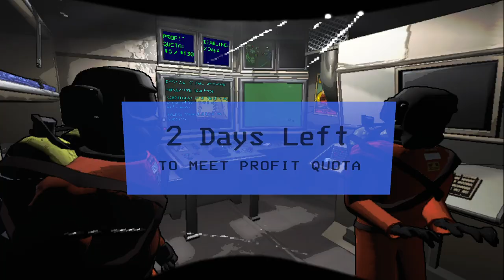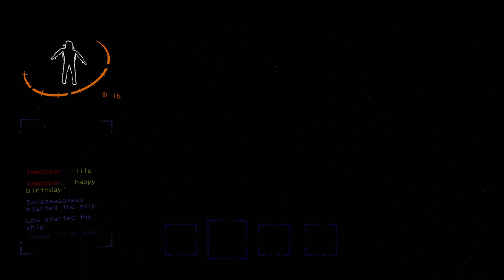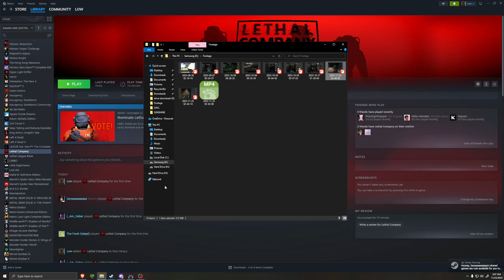Lethal Company gameplay by Republika PH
Filipino clan, Republika PH, embarks on their first expedition in Lethal Company!